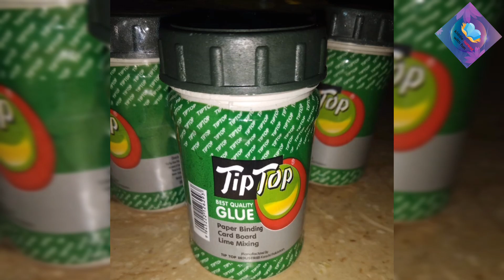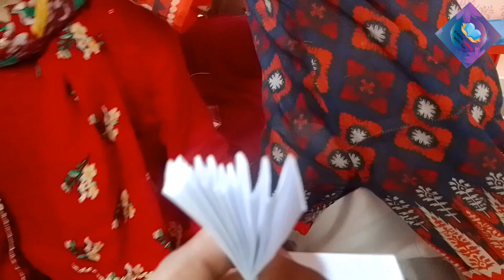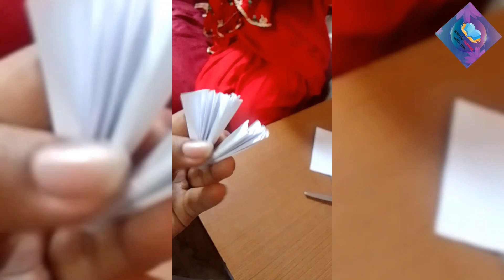How to make flower from paper| art and craft work for kids| kiddie learning with fun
paper flowers / Origami flowers | Paper toy | Easy Paper Crafts | Simple Crafts For Kids | Nursery Craft Ideas / paper crafts for school / paper craft / paper flower craft